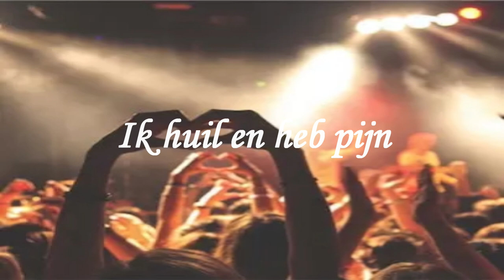Gerard & Vince van Holstein - Ik huil en heb pijn